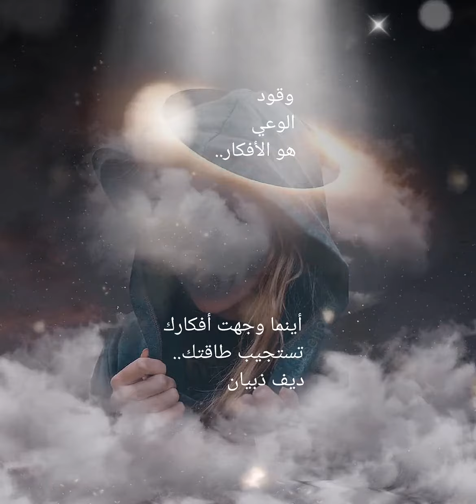🇱🇧 🇺🇸 🇪🇸 🇫🇷 🇧🇷 👇 Tap for Captions /Scroll to read. وقود الوعي هو الأفكار..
🇱🇧 🇺🇸 🇪🇸 🇫🇷 🇧🇷 👇 Tap for Captions /Scroll to read.

وقود الوعي هو الأفكار ، أينما وجهت أفكارك تستجيب طاقتك..
ديف ذبيان

The fuel of consciousness are thoughts, wherever you direct your thought your energy respond..
Dave Zebian

El combustible de la conciencia son los pensamientos, donde sea que dirijas tu pensamiento, tu energía responde..
Dave Zebian

Le carburant de la conscience sont les pensées, partout où vous dirigez votre pensée, votre énergie répond..
Dave Zebian

O combustível da consciência são pensamentos, onde quer que você direcione seu pensamento, sua energia responderá..
Dave Zebian